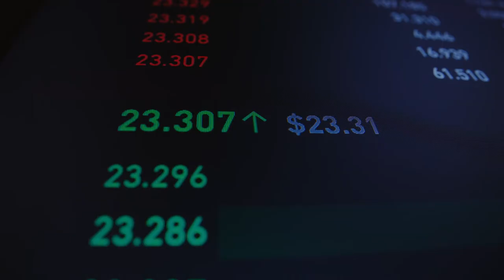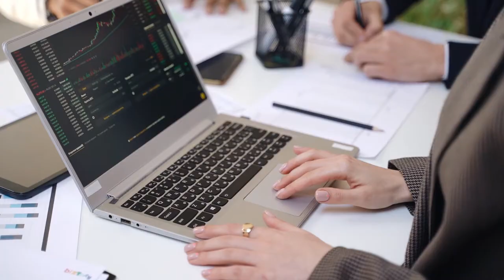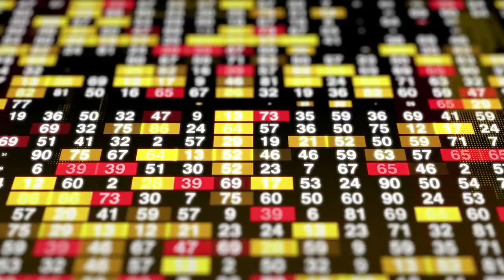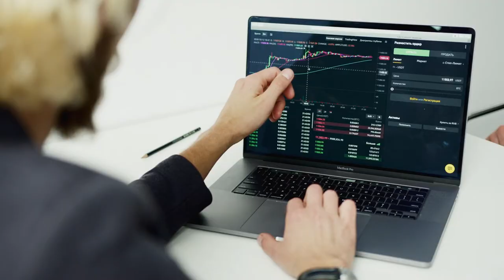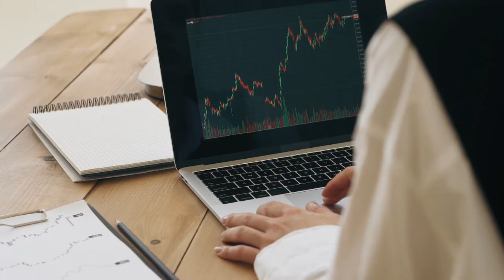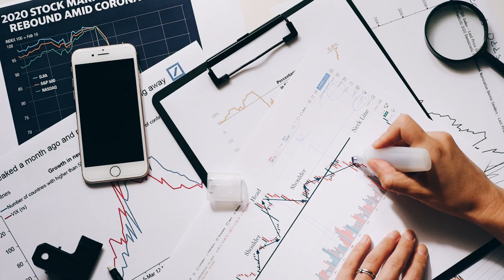Stock Market Stock Footage - Stock Market Free Stock Videos - Stock Market No Copyright Videos